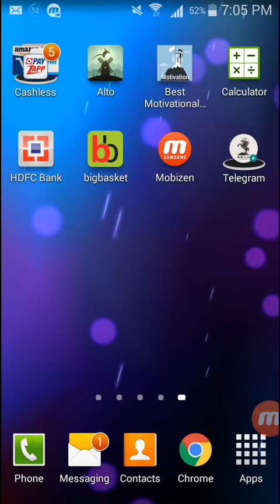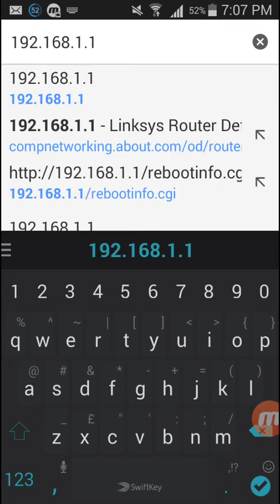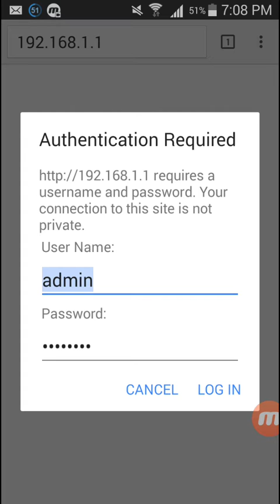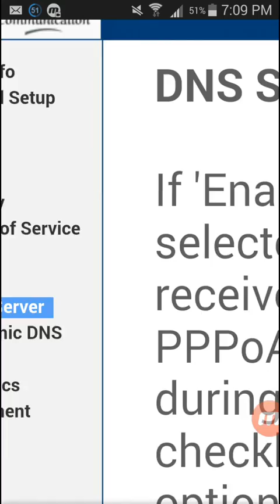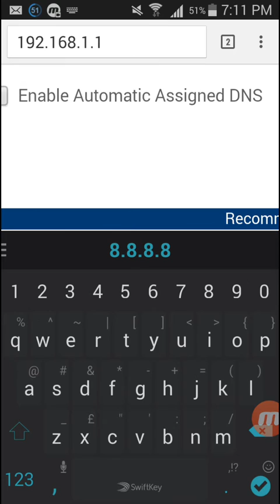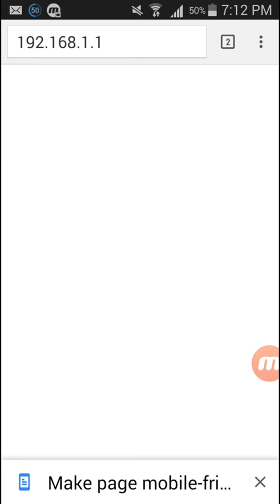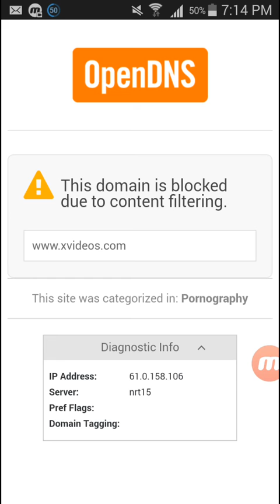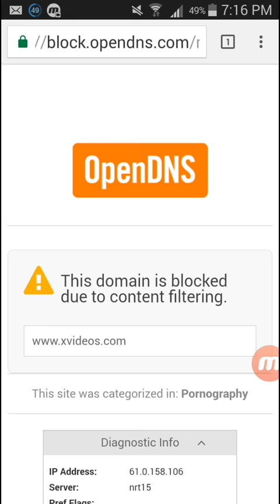How to Block Porn/Adult Websites?: Ashleel Websites kaise Block Karein?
आइये जानते है इस विडियो में की आप कैसे पोर्न/एडल्ट/अश्लील वेबसाइट को अपने घर या दफ्तर के नेटवर्क पर ब्लॉक कर सकतें हैं?

Lets check out in the video how you can block Pornographic/Adult websites on your home/office network using your router/MODEM and OpenDNS Family Shield? Useful for Indians residing in India.

After you have successfully set up Family shield porn websites will be blocked on all your Android/iOS/Windows/Mac/Linux based devices.

Aaiye jaante hain iss video mein ki aap kaise porn/adult/ashleel website ko apne ghar ya daftar ke network par block kar saktein hain?